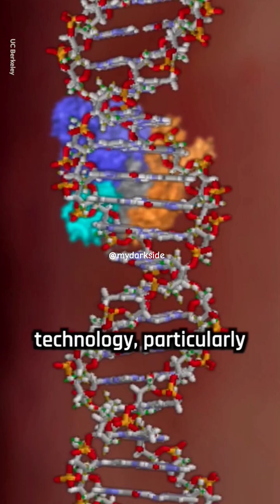New Colony On MARS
Genetic Engineering is necessary to Colonize MAR

This is an educational base channel.